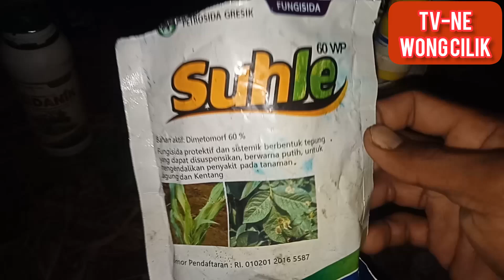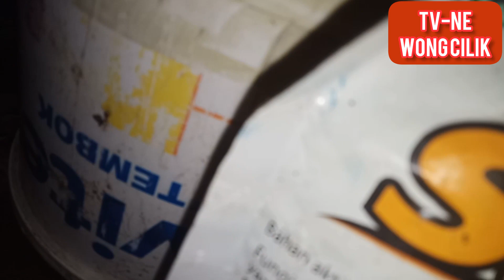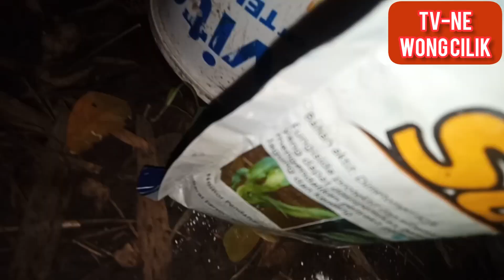Penyemprotan cabai rawit kara f1 usia 20hst. obat cabai bercak daun, thrips, kutu kebul musim hujan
cabai rawit kara f1, cmk juro f1, cmk paten lokal medan. bercak daun jamur, thrips, kutu kebul.